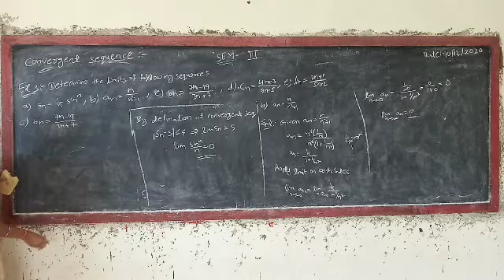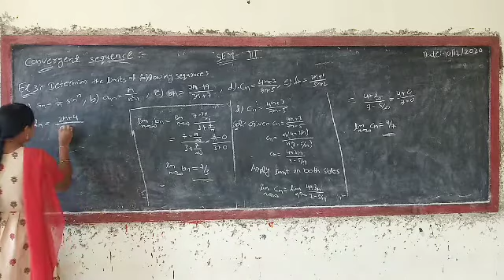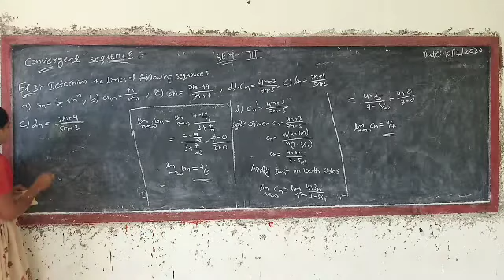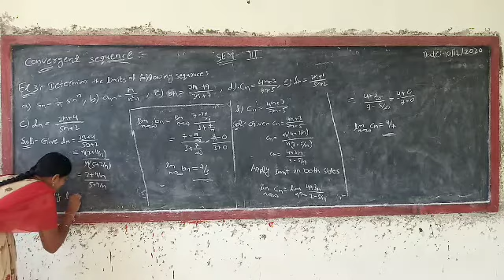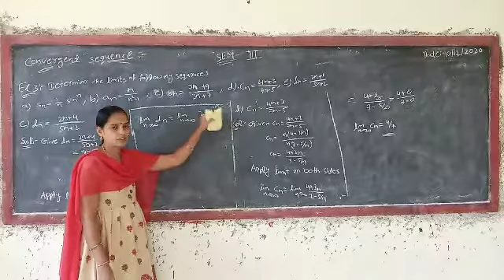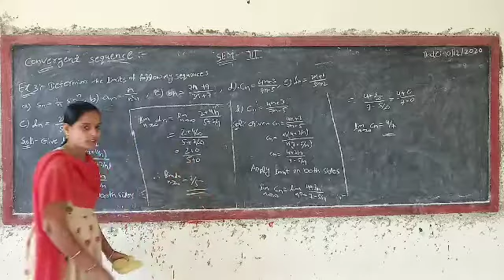B.Sc Maths 3rd sem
Convergent sequence. Problem PART-2